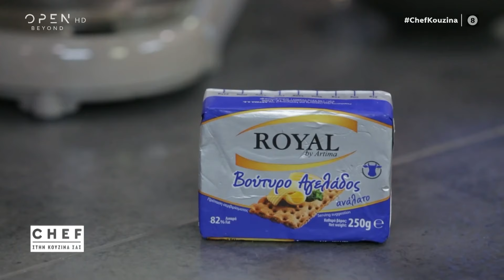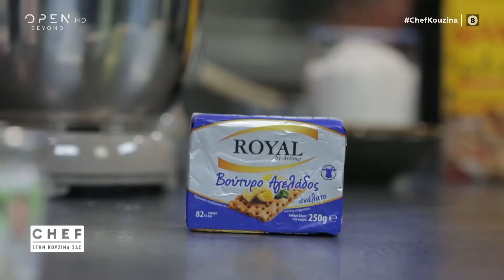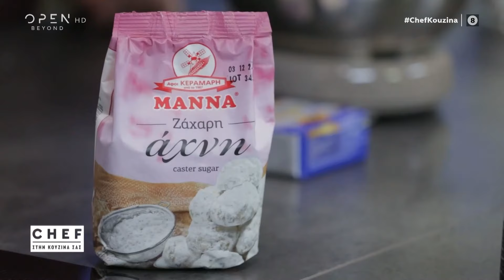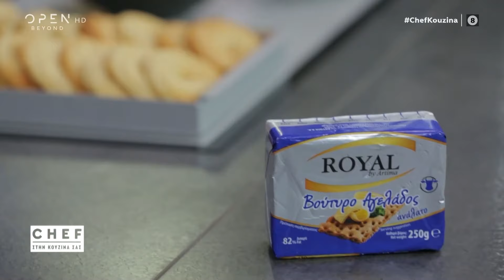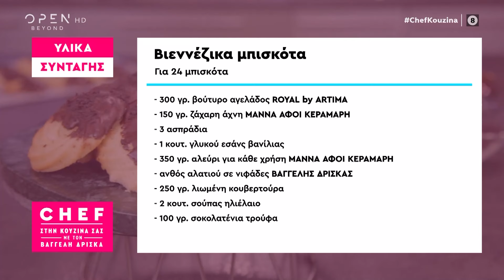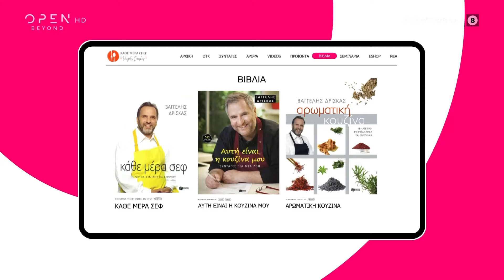Συνταγή για βιεννέζικα βουτυράτα μπισκότα από το Βαγγέλη Δρίσκα | OPEN TV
Ιδού η ώρα της εύκολης ζαχαροπλαστικής. Όλοι θέλουμε στο σπίτι μας να έχουμε σε ένα βάζο μπισκότα. Ο Βαγγέλης Δρίσκας κάνει τη διαφορά και ετοιμάζει αφράτα και βουτυράτα βιεννέζικα μπισκότα. Ταιριάζουν απόλυτα με τον καφέ, με το γάλα, με το τσάι και είναι για όλες τις ώρες της ημέρας για μικρούς και μεγάλους.